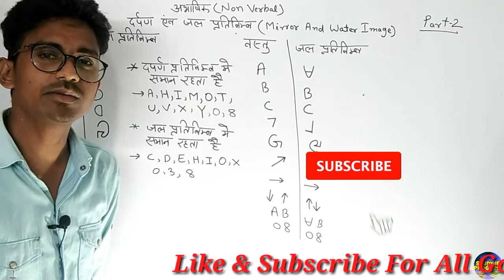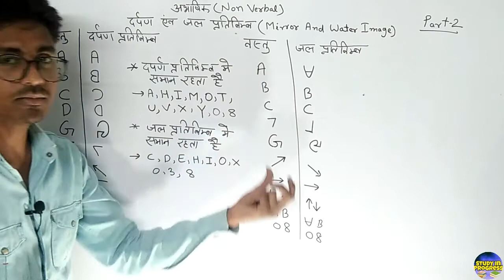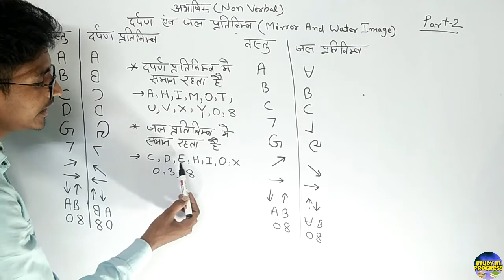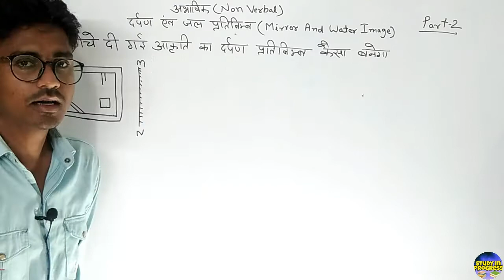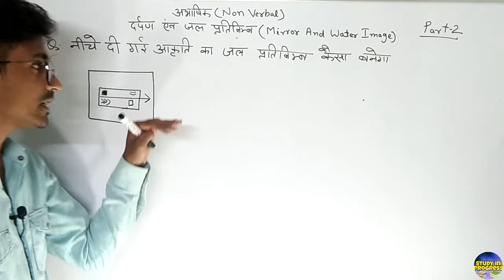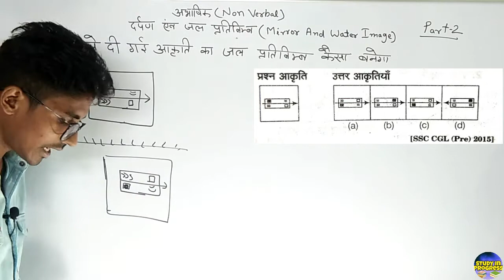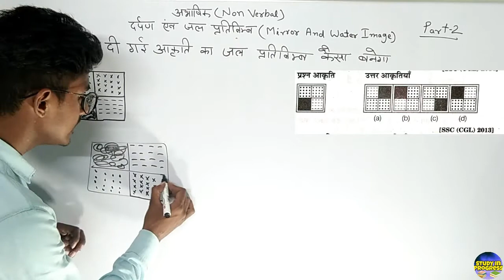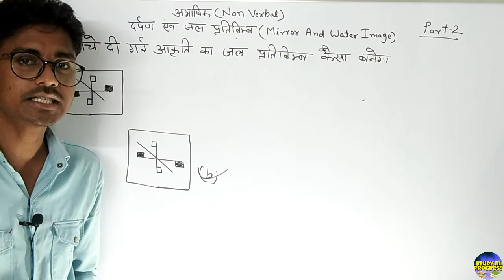Water and mirror image|दर्पण एंव जल प्रतिबिम्ब| Water Mirror image trick|Part 2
In this video we have discuss about Water and mirror image Reasoning   Explain in details.  Help in all Competitive exam like SSC , CGL,MTS, NTPC, Railway group D, UPSSSC, DSSSB,ALL STATE POLICE, BANKING  EXAM ,CDS,NDA, Lower PCS  etc.

Thank you study in progress
Water image Mirror image Reasoning
Wager and mirror image
Water and mirror image trick
Water image Reasoning

All Type ki Series Test ko fill karna sikhe Series test ke sare question details me

How to fill missing number for all exam explain all type missing number and alphabet in details

In Calendar How To Find Day On Any Particular Date Agar aap ko kisi bhi Date ka Din Find Karna ho to sabse aasni se Day Nikalana sikhe

तेज घड़ी और मंद घड़ी वाले प्रश्न को करना सिखे बहुत ही ज्यादा आसानी से लिंक

All Age based problem Question Solve आयु पर आधारित प्रश्न को सबसे आसान तरीके से करना सिखे

सिर पैर हाथ मिलाना गिफ्ट देना बंदर का चढ़ना फिसलन सारे प्रसन एक ही वीडियो में बहुत ही अच्छे से सारे प्रश्न को सीखने के लिए इस वीडियो को देखे लिंक

Dice(पासा) को अच्छे से समझने के लिए देखे कोई भी प्रश्न इस से बाहर नही जाएगा लिंक

Cube And Cuboid Ko Full Detail me Sikhe घन और घनाभ के प्रश्न को करना सिखे सबसे आसान तरीके से लिंक